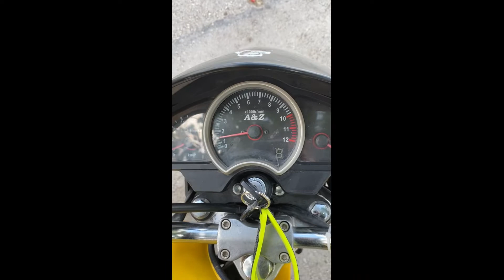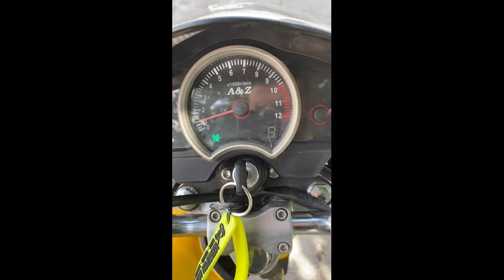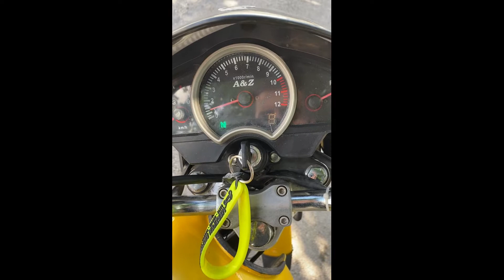ARORA COMMUTER ELEGANT 100 KISA BİR TANITIM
Arora Elegant 100 kısa bir tanıtım